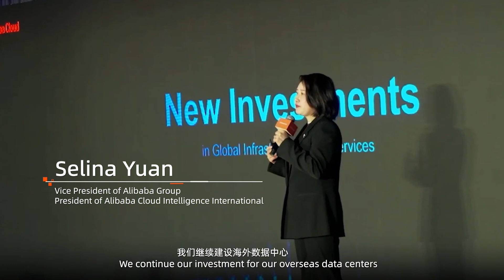🌟 Highlights from Alibaba Cloud's Evolutionary Journey 🌟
Since 2014, Alibaba Cloud has been honored to contribute to digital transformation and business innovation, enabling organizations to rethink their approaches to technology and digital services. Our partners have emphasized the value of Alibaba Cloud’s comprehensive ecosystem, which includes pioneering solutions in industries such as retail analytics and training platforms. Additionally, Alibaba Cloud supports OBS Cloud 3.0 for the Olympic Games Paris 2024, demonstrating how cloud infrastructure and AI capabilities can be leveraged for industry-specific applications. Alibaba Cloud is grateful for the partnerships formed over the past decade and is committed to nurturing these collaborations, aiming to further enhance global competitiveness in the coming ten years.